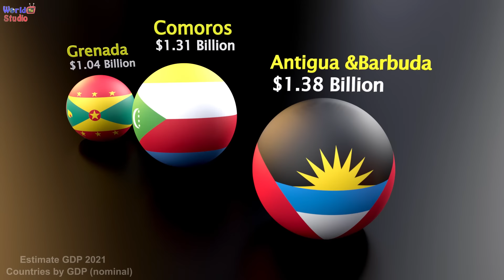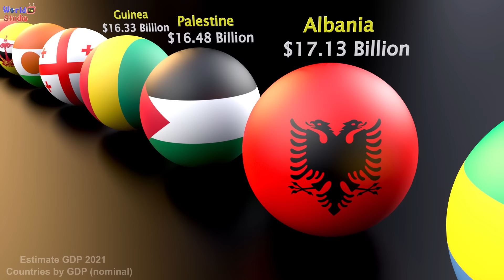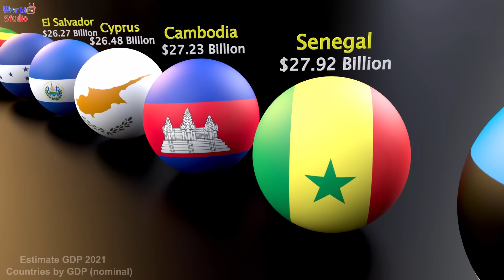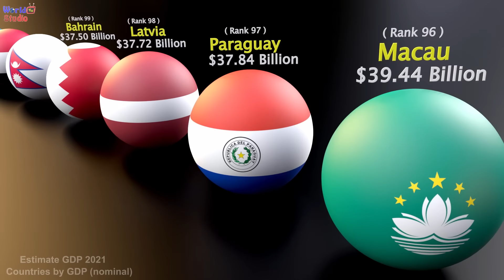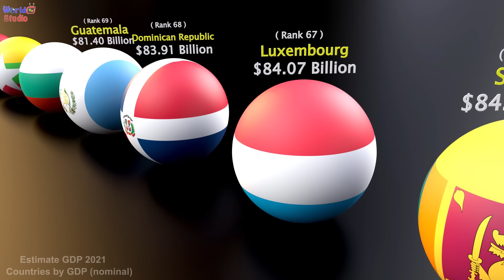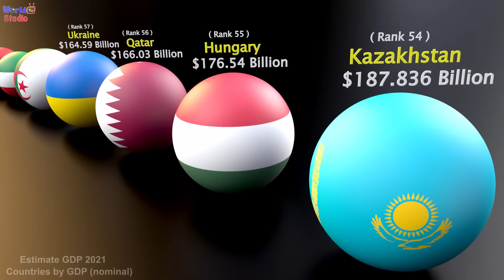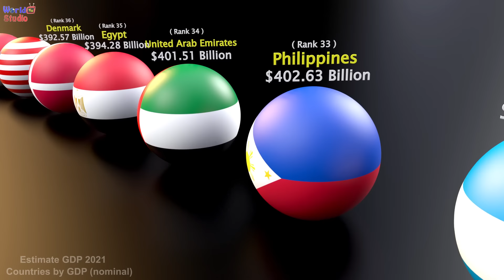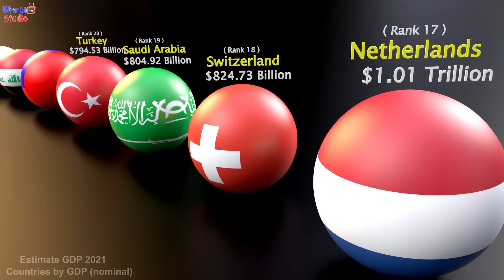IF GDP were Planets | Countries rank by Estimate GDP 2021 | Nominal GDP size comparison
This video is showing the Estimate  GDP of 150+ Countries (2021)
Nominal GDP
For instant chat and help (use intagram only )